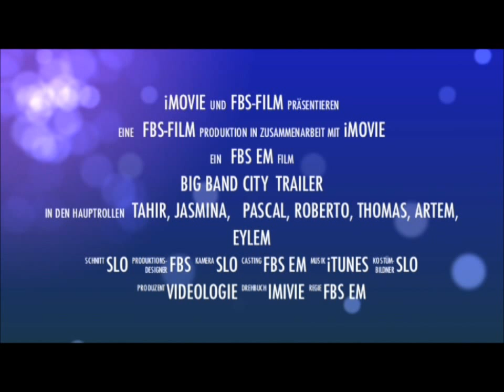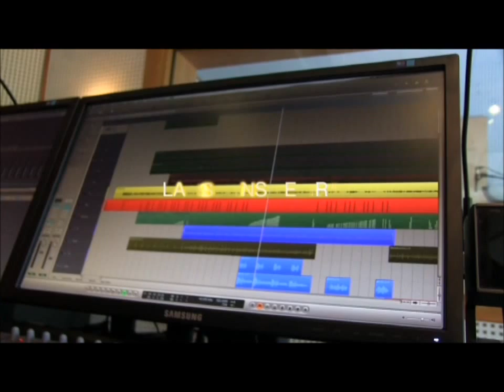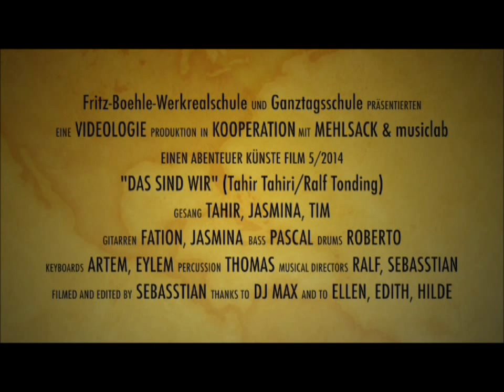BIG BAND CITY - Lasst uns Feiern (( Offizial Video )) 2o14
Geasang : Tahiri vogel , Jasmina, Tim
Gitarre    : Fatijon, Jasmina
Kaybord  : Artem, Eylem
Drums    : Roberto, Thomas
Musik lerer: Tonding / Lorenz
Text : Tahiri vogel
Kamera : Sebastian Lorenz
und Zusammen sind wir BIGBANDCITY